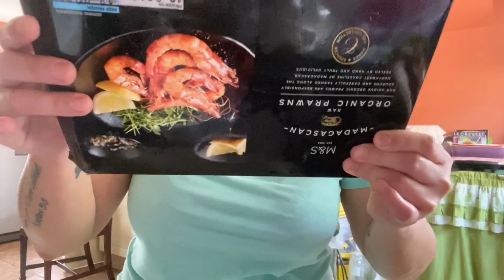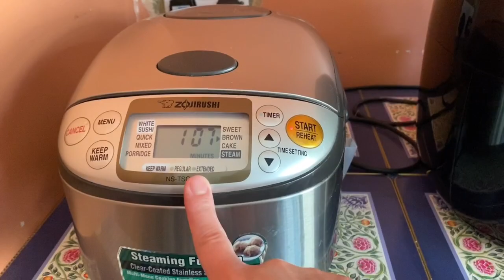PURO USAPIN "YT" PARTIDA MY SAKIT PA KO YNG HA!!!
AT KUNG OK LNG P!!!  PAKI SHARE NA RING SA INYON COMMUNITY.